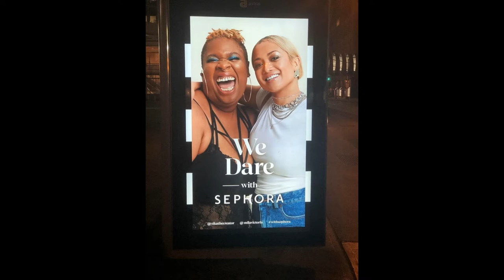Canadian Music News | Who is Tika?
This introduction to R&B Artiist Tika Simone is taken from The Invisible Song Club Podcast where we (the song club) reviewed the song "Soothing Love".